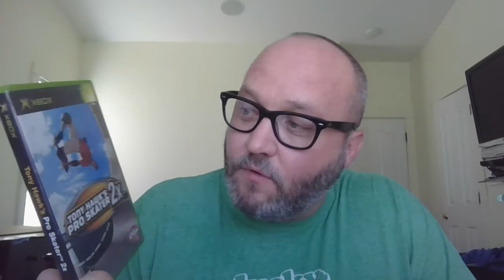I can't believe what sells on Ebay!!!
Ebay Store